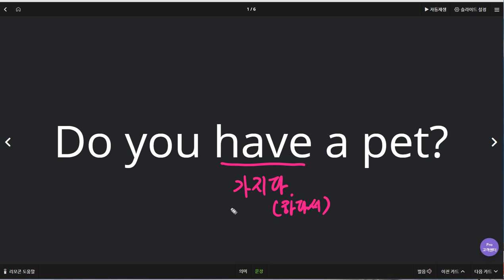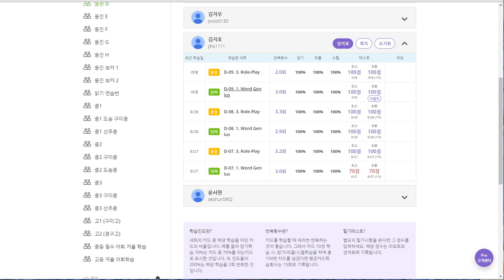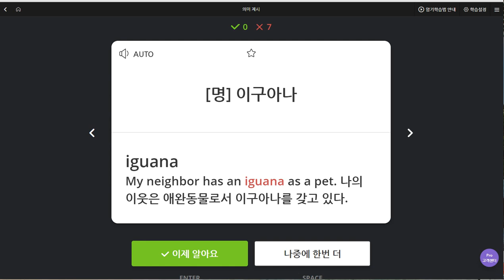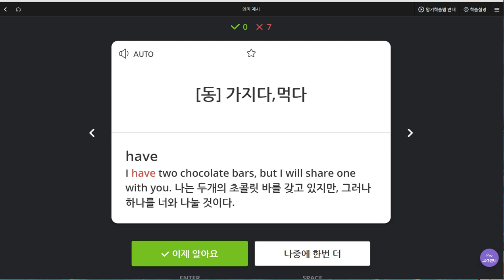김지호 2019 09 04 일대일